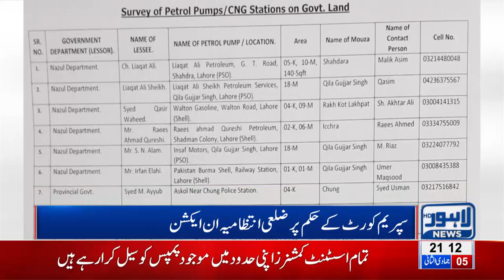24 Petrol Stations sealed on Supreme Court's orders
24 Petrol Stations sealed on Supreme Court's orders